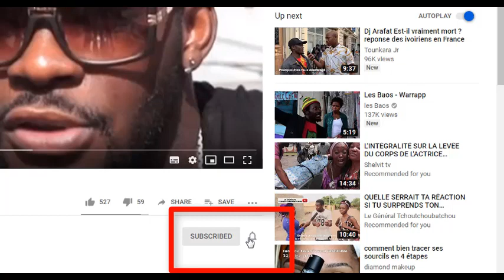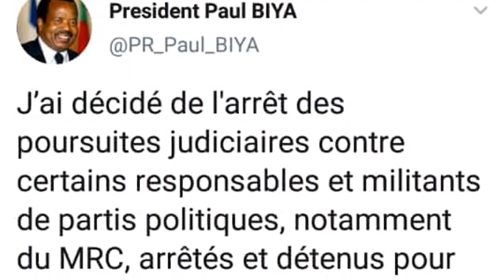Cameroun : Maurice kamto a été libéré après d'intenses négociations avec le régime biya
Maurice Kamto a été remis en liberté ce samedi 5 octobre après huit mois de détention, Paul Biya ayant annoncé avoir « décidé de l'arrêt des poursuites judiciaires » à son encontre. 90 autres personnes, arrêtées pour avoir contesté les résultats de la présidentielle de 2018, doivent également recouvrer la liberté